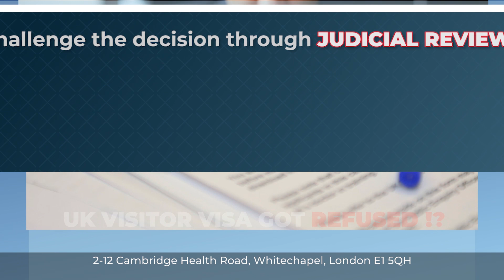এসাইলাম কেইস ও সিগনিফিক্যান্ট ডকুমেন্টস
এসাইলাম কেইসের ক্ষেত্রে অনেক সময় সিগনিফিক্যান্ট ডকুমেন্টস গুরুত্বপূর্ণ কাজে আসে। এই বিষয়ে বিস্তারিত আলোচনা করা হয়েছে ভিডিওতে।